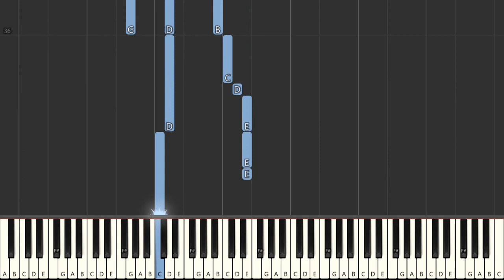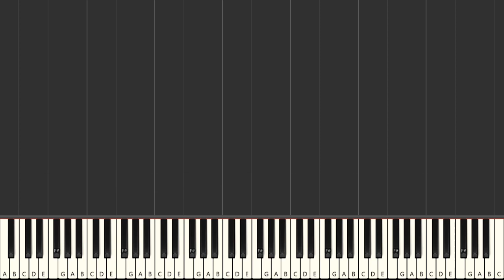Michael Jackson One More Chance Piano Tutorial Synthesia